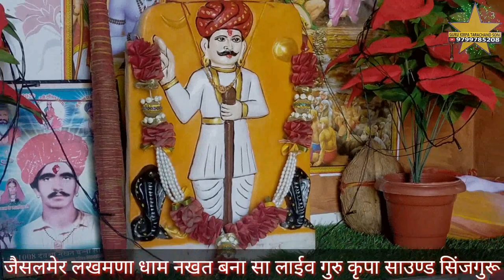हंशला हालो नखत नखत बना सा री धाम चारनवाला धाम गायक सराउदिन खाँ चारनवाला